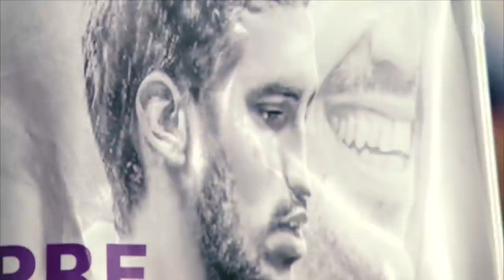Highlights | Fiorentina 1-1 AC Milan | Matchday 25 Serie A TIM 2019/20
The Rossoneri one goal and one man up concede a late penalty which gives Fiorentina an unhoped-for equaliser: it ends 1-1